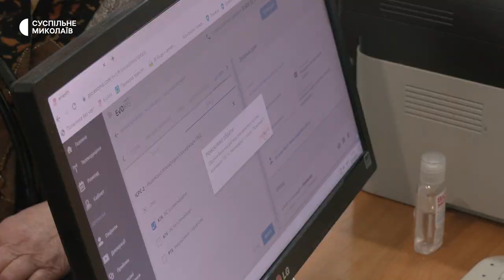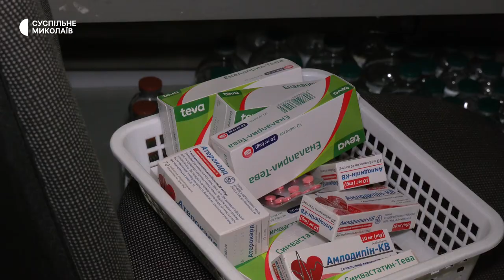Ліки за електронним рецептом в Миколаєві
У миколаївських аптеках паралельно з електронними рецептами станом на квітень 2023 року продовжують відпускати ліки за паперовими. За рецептами видають препарати, на які необхідний дозвіл вузького спеціаліста.

Оператори: Юрій Руденко, Євген Мінаков